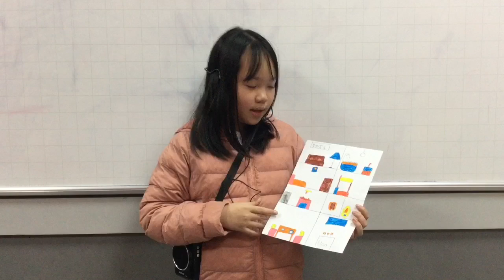CEC Lieu Giai_PS1H_Minh Phuong_Show & Tell 5_Test in January